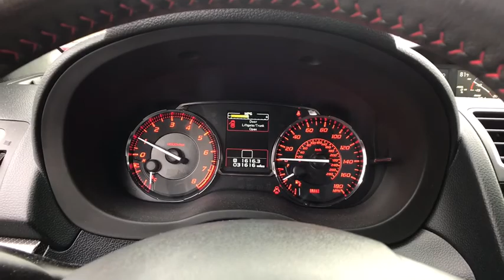2016 Subaru WRX Stamford, Greenwich, Norwalk, Darien, Fairfield, CT U3602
Lapis Blue Pearl Used 2016 Subaru WRX available in Stamford, Connecticut at Stamford Hyundai. Servicing the Greenwich, Norwalk, Darien, Fairfield, CT area.
2016 Subaru WRX 4dr Sdn Man - Stock#: U3602 - VIN#: JF1VA1B63G9823009

Stamford Hyundai
85 Magee Ave

CARFAX 1-Owner, Excellent Condition, ONLY 31,611 Miles! REDUCED FROM $23,992! WRX trim. iPod/MP3 Input, Bluetooth, CD Player, Satellite Radio, Aluminum Wheels, All Wheel Drive, Back-Up Camera. AND MORE!br /br /KEY FEATURES INCLUDEbr /All Wheel Drive, Back-Up Camera, Satellite Radio, iPod/MP3 Input, Bluetooth, CD Player, Aluminum Wheels. Rear Spoiler, MP3 Player, Remote Trunk Release, Keyless Entry, Steering Wheel Controls. Subaru WRX with Lapis Blue Pearl exterior and Carbon Black interior features a 4 Cylinder Engine with 268 HP at 5600 RPM*. Non-Smoker vehicle, Local Trade-In, Financing Available. br /br /AFFORDABLEbr /Was $23,992. br /br /PURCHASE WITH CONFIDENCEbr /CARFAX 1-Owner br /br /MORE ABOUT USbr /Stamford Hyundai is a digital, interactive dealership that is the Hyundai Eastern Region #1 service satisfaction Hyundai Dealer in the district two years running. We believe in transparency for our clients and feel that when our customers are educated about their purchase from availability, total brand value and finance options it is easy to say Yes to Hyundai. Combine this with our exceptional customer service and convenient online purchase process; it is easy to say Yes to Stamford Hyundai! br /br /Horsepower calculations based on trim engine configuration. Please confirm the accuracy of the included equipment by calling us prior to purchase. br /